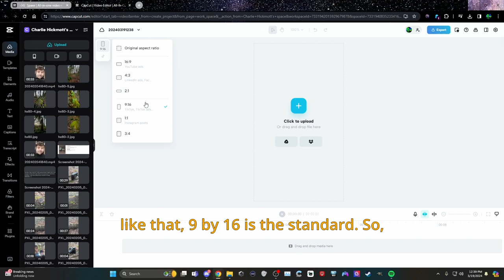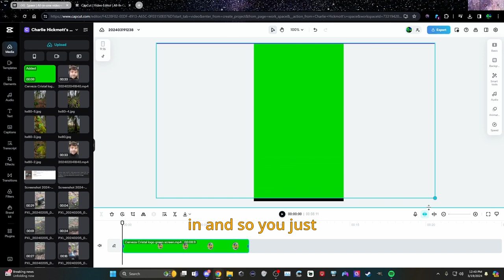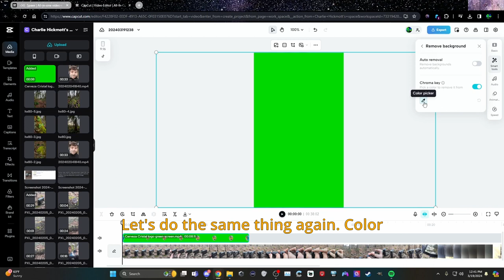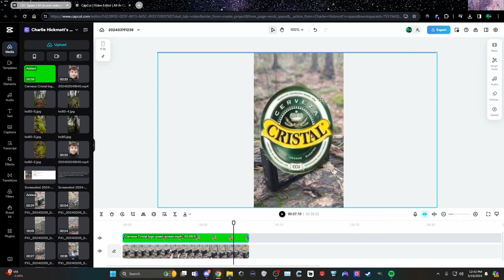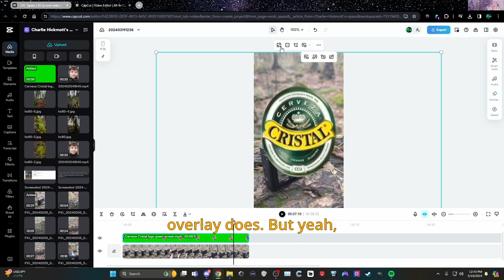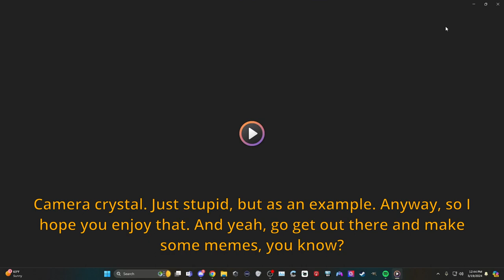Capcut green screen removal tutorial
Learn along with me as we import a green screen element to Capcut and rewmove the green screen background to create a funny meme video.